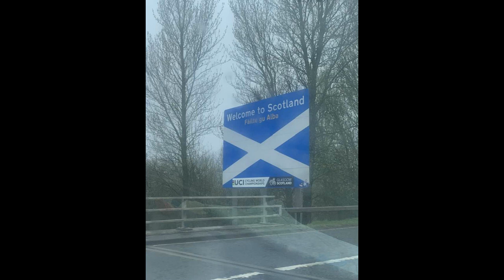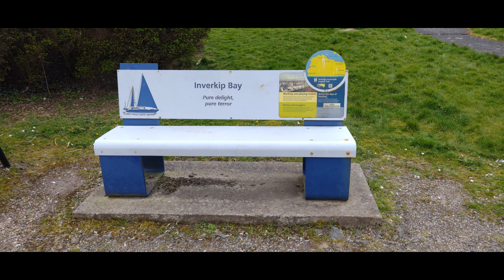Scottish Ayr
As we travelled the Ayrshire coast and surrounding countryside this tune came to mind.

Guitar - Squier Strandard Strat
Processor - Line 6 Pod Go
Backing Track - Created in 'Band In A Box'
Recording Software - Audacity
Video - OpenShot Video Editor
Music composed and played by myself
Photographs - Ann & Mark Greening